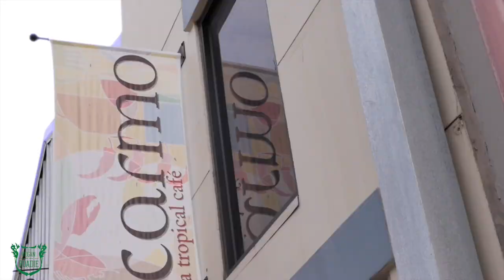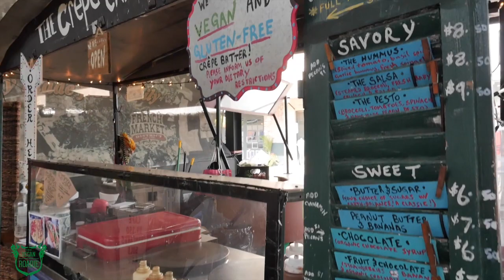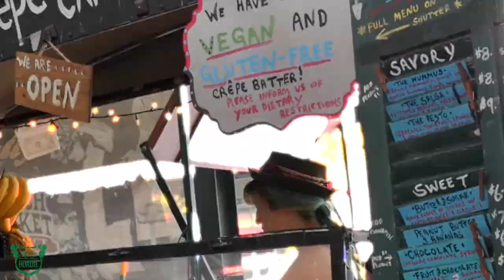The Vegan Roadie (S02E3 - Pt. 1) New Orleans, LA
You can’t go wrong with the Rico sandwich at Carmo, see why! Dustin get’s hands on making crepes at The Crepe Cart located in NOLA’s historical French Market. Making delicious crepes with seasonal ingredients and tasty indulgences both sweet and savory, also available gluten free. Watch Dustin get schooled and maybe pick up a few tips for yourself!

Have you been to New Orleans? What's your favorite vegan restaurant?

Created, written, produced and hosted by Dustin Harder
Filmed and edited by Drew Williams